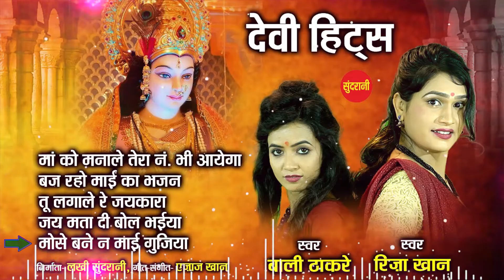Devi Bhakti Hit'S Audio Song - Bali Thakre & Riza Khan Hits - Hindi Bhakti Top 5 - Audio Jukebox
Devi Bhakti Hit'S Audio Song - Bali Thakre & Riza Khan Hits - Hindi Bhakti Top 5 - Audio Jukebox - Goddess Durga Song - Helpline no. - 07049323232

Songs :
1 - Maa Ko Manale Tera No. Bhi Aayega         -  00:03 To 06:06
2 -  Baj Raho Mai Ka Bhajan                              -  06:07 To 11:06
3 - Tu Lagale Re Jaikara                                    -  11:07 To 18:25
4 - Jai Mata Di Bol Bhaiya                                 -  18:26 To 23:30
5 - Mose Bane Na Mai Gujiya                           -  23:30 To 28:32

Editor : Maahi Sahu
Graphics : Sushil Yadav
Producer : Lakhi Sundrani
Director : Mohan Sundrani
Youtuber : Anjali